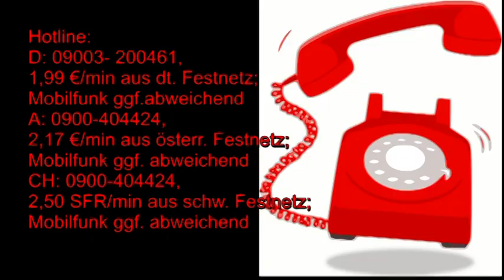Maya Kalender: 18.07.2019 Krafttier Löwe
Hotline:
Meine 5 Kanäle:
Venezianisches Liebesorakel
Orientalisches Liebesorakel
Meisterin des Kartenlegens
Nofretete's Offenbarungen
Fernöstliches Liebesorakel
Bild: shutterstock/Ricardo Reitmeyer